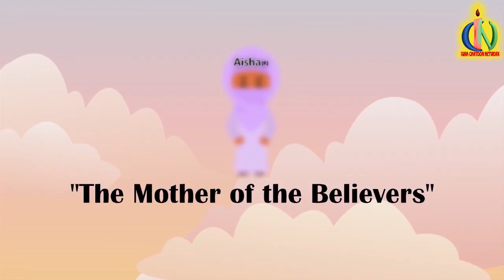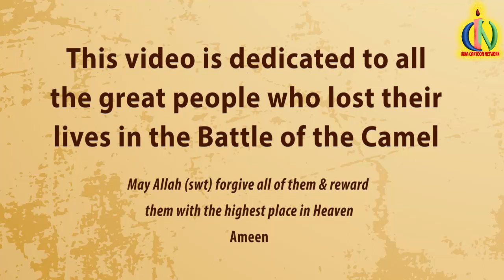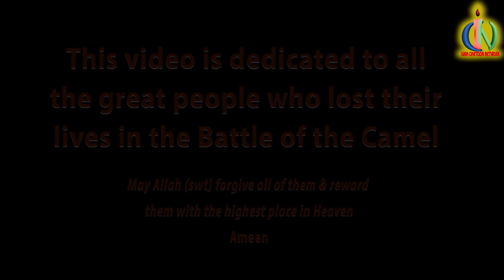CIVIL WAR - Battle of Camel: Rise of Islam Ep 22 | Islamic History | IQRA Cartoon